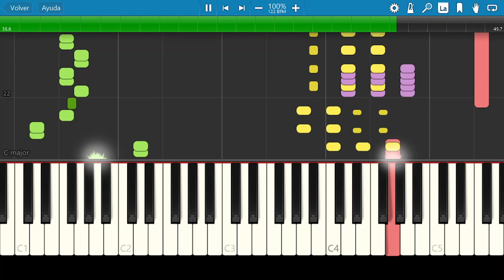Eumir Deodato (Deodato) / Super Strut (Vice City) / Piano Tutorial